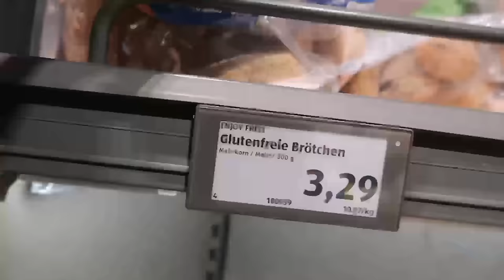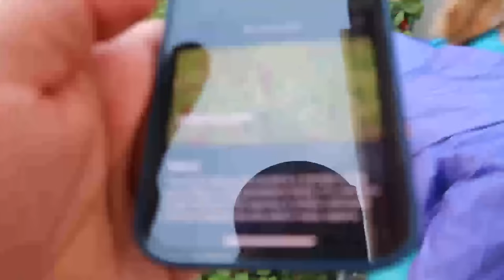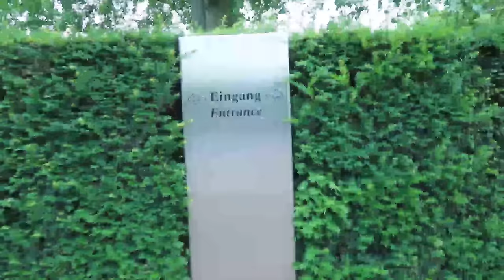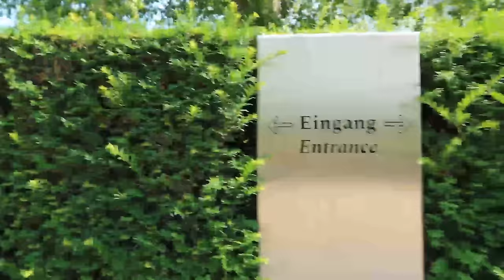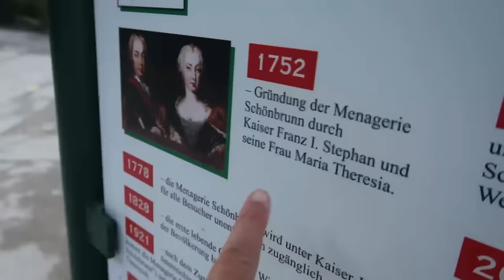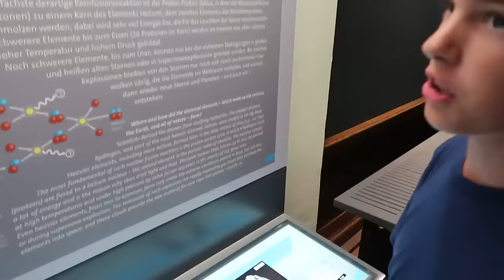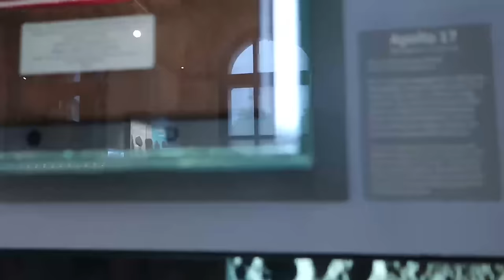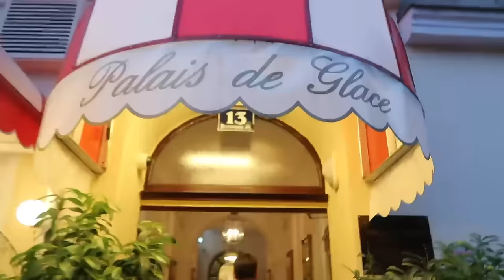😂LOST in MAZE! | Austria 2 | Schönbrunn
We go to Schönbrunn and visit the maze, zoo, and laugh our heads off putting our faces on ancient bodies at the science museum!